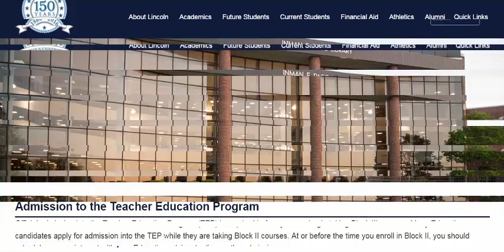Higher Education and Society (USA)